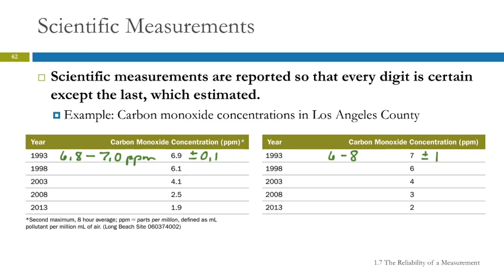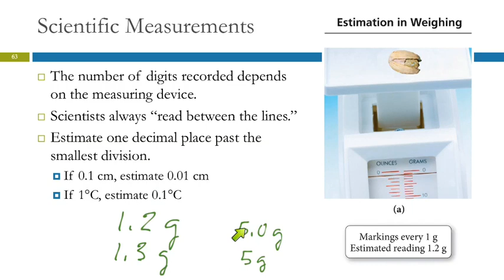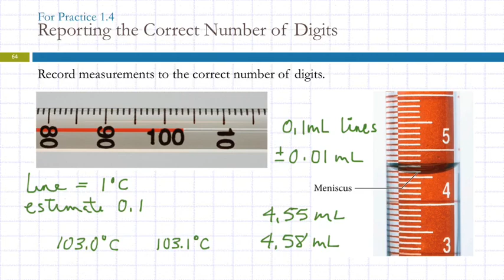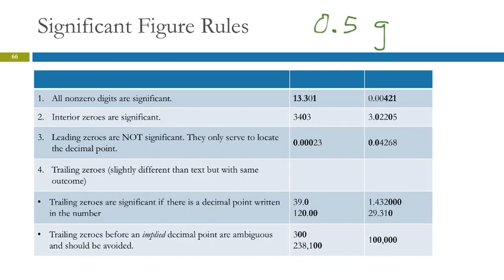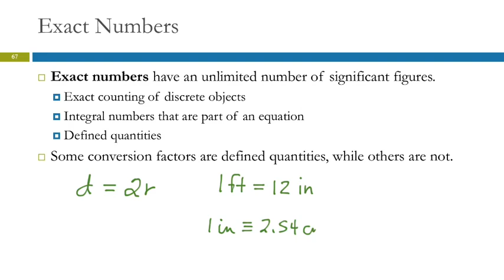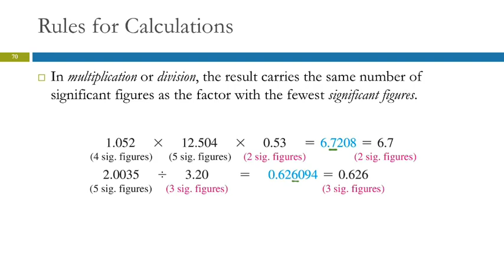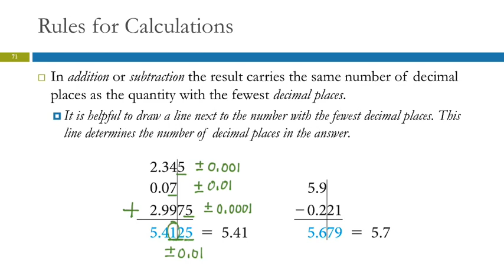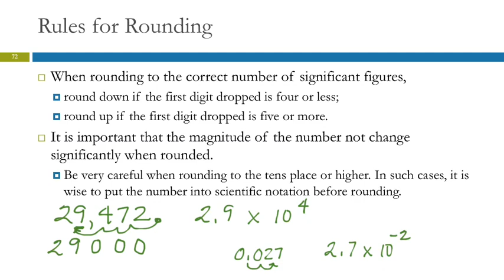1.7 The Reliability of a Measurement